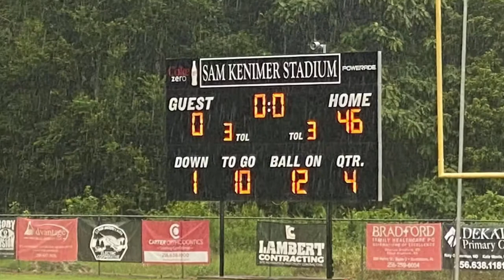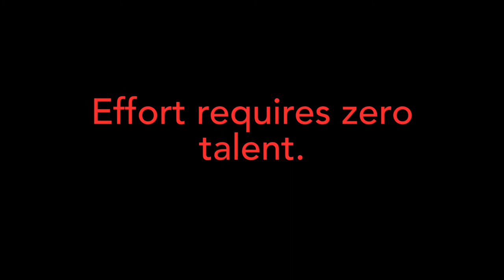Football Hype - Jett Case Pisgah Eagles C-Team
Jett Case #6 first football season. Pisgah Alabama